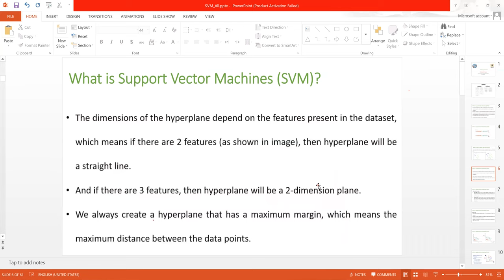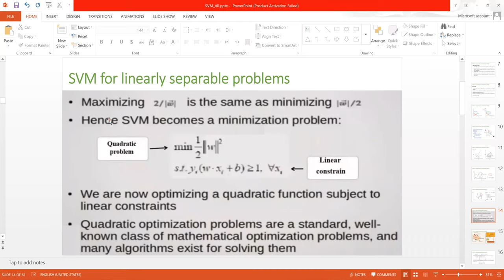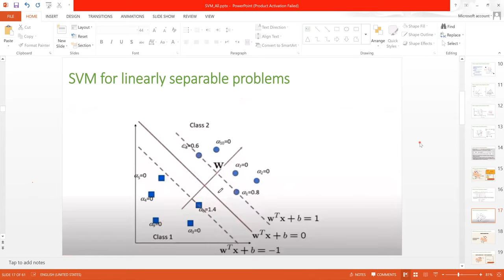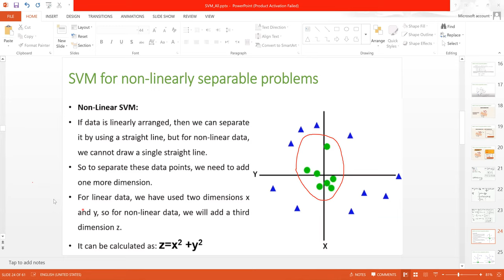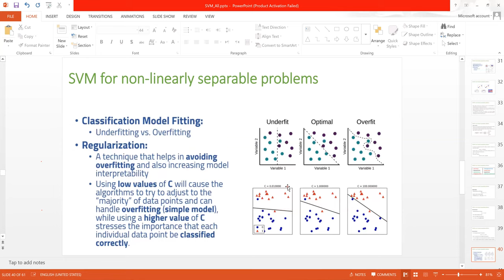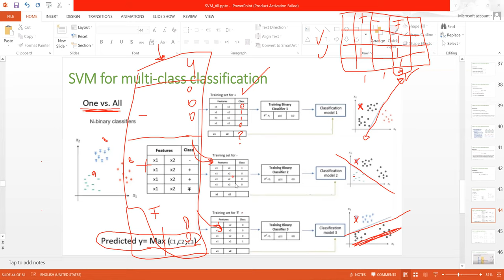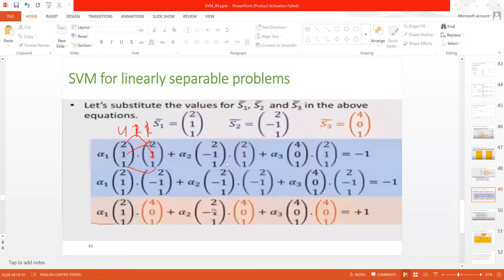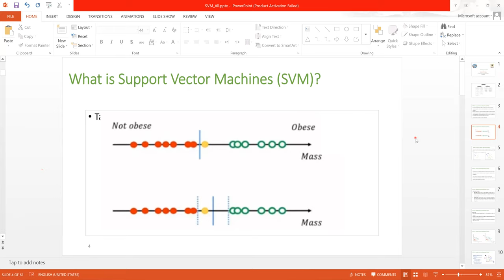Lecture 9: SVM التعرف علي الانماط بالعربي